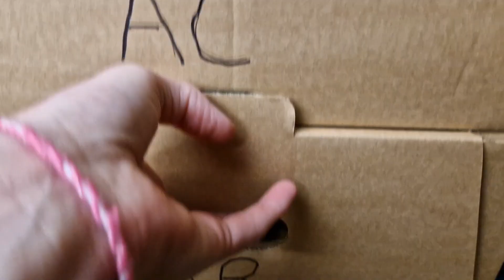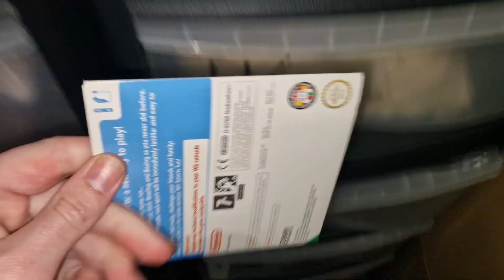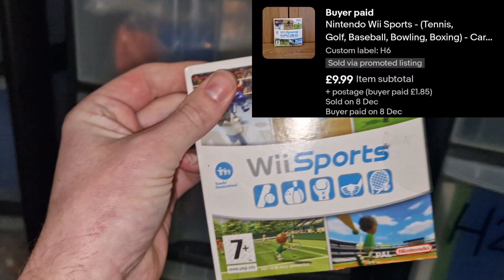it's video game season